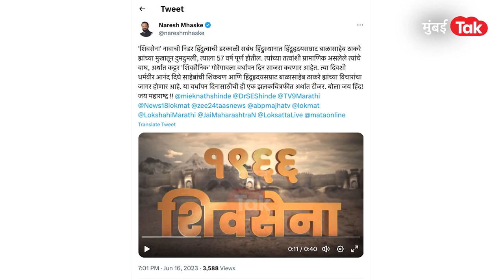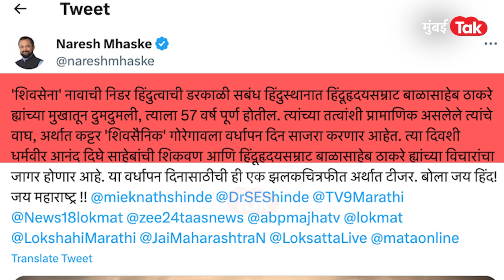Shiv Sena Teaser : Eknath Shinde गटाच्या Naresh Mhaske यांनी ट्विट करत शेअर केला वर्धापन दिनाचा टिझर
वर्षभरापूर्वी एकनाथ शिंदे यांनी महाराष्ट्राचं राजकारण हादरवून टाकलं. शिंदेंनी थेट पक्षप्रमुख उद्धव ठाकरेंनाच आव्हान दिलं. त्यानंतर गेल्या वर्षभरात काय आणि कसं घडत गेलं हे संपूर्ण महाराष्ट्राने पाहिलं. शिवसेनेतील बंडाच्या कहानीला आता वर्ष होईल आणि या एका वर्षात शिवसेना एकनाथ शिंदेंच्या हाती आलीये. शिवसेनेची सूत्र मातोश्रीवरून ठाण्यात गेल्यानंतरचा पक्ष यंदा पहिला वर्धापन दिन साजरा करतोय. शिवसेनेचा हा वर्धापन दिन कसा असणार याची सगळ्यांच उत्सुकता आहे. त्यातच आता सेनेकडून वर्धापन दिनाच्या कार्यक्रमाचा टिझर रिलिज करण्यात आलाय. काय आहे या टिझरमध्ये हेच आपण या व्हिडिओच्या माध्यमातून जाणून घेऊया...